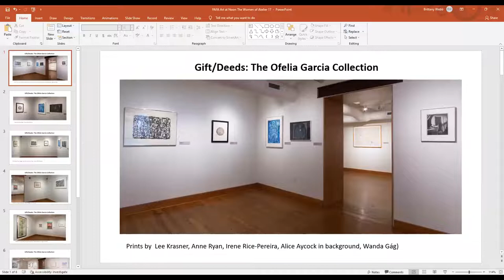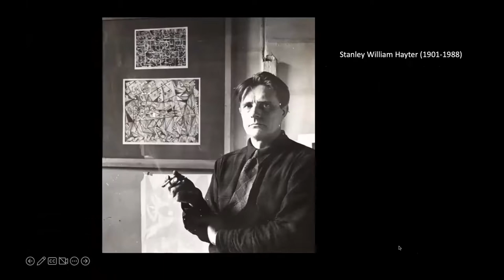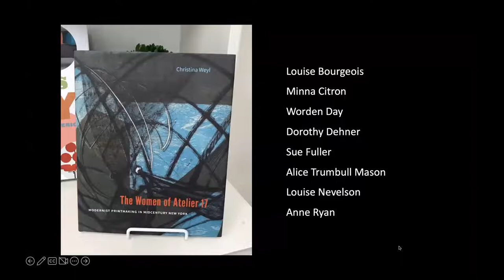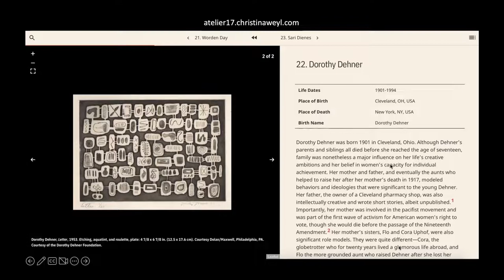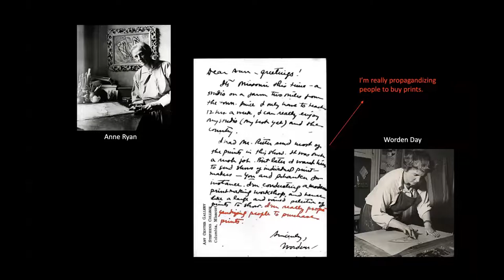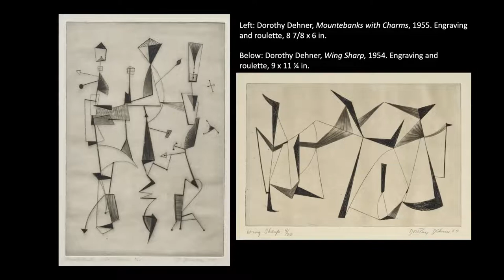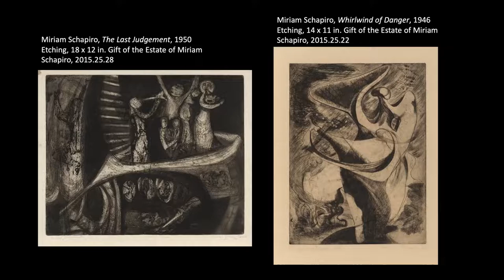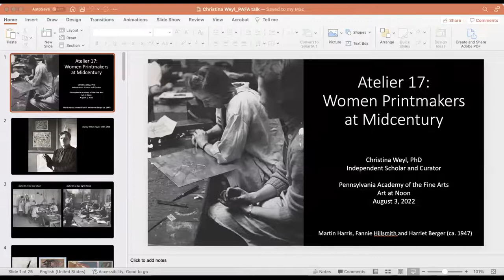Art At Noon Atelier 17: Women Printmakers At Midcentury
Atelier 17 was an avant-garde printmaking studio in New York City between 1940 and 1955 that served as a space for women artists like Anne Ryan, Miriam Shapiro, and Doroty Dehner were able to gain exposure to and create work in modernist styles of abstraction, surrealism, and expressionism.  Dr. Brittany Webb, Evelyn and Will Kaplan Curator of Twentieth Century Art and the John Rhoden Collection at PAFA will be in conversation with Christina Weyl, author of The Women of Atelier 17: Modernist Printmaking in Midcentury New York (Yale University Press, 2019), about the importance of this studio as well as the contributions of the women artists who created there.

Brittany Webb is the inaugural Evelyn and Will Kaplan Curator of Twentieth-Century Art and the John Rhoden Collection. In this role, Webb oversees the Museum’s collections, exhibitions, and programs of 20th century art and provides instruction for the School of Fine Arts at PAFA. Webb’s first exhibition at PAFA, Taking Space: Contemporary Women Artists and the Politics of Scale(November 2020-September 5, 2021) is co-curated with Jodi Throckmorton, Curator of Contemporary Art at PAFA. Webb is also organizing a major retrospective exhibition and catalogue of the work of the African American sculptor John Rhoden (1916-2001) and stewards a collection of nearly 300 sculptures by Rhoden, leading PAFA’s ongoing effort to place his artworks into the permanent collections of museums around the world. Prior to joining PAFA, Webb was a member of the curatorial staff of the African American Museum in Philadelphia. Dr. Webb holds a Ph.D. in Anthropology from Temple University and a B.A. in Political Science from the University of Southern California.

Christina Weyl is an independent scholar and curator with expertise on twentieth-century American printmaking. She received her BA from Georgetown University (2005) and completed her MA and PhD in art history at Rutgers University (2012, 2015). Her recent book, The Women of Atelier 17: Modernist Printmaking in Midcentury New York (Yale University Press, 2019) highlights the nearly 100 women artists who advanced modernism and feminism at Atelier 17, the avant-garde printmaking studio located in New York City between 1940 and 1955. With the support of a major grant from the Getty Foundation, she is currently co-curating an exhibition with Lauren Rosenblum for the International Print Center of New York focusing on Margaret Lowengrund and her pioneering effort to establish The Contemporaries as a hybrid printmaking workshop/gallery. She has published in Art in Print, Print Quarterly, and Archives of American Art Journal and contributed to several anthologies and exhibition catalogues. From 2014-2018, she served as Co-President of the Association of Print Scholars, a non-profit professional organization she co-founded in 2014. Prior to her graduate studies, she worked for Gemini G.E.L. at Joni Moisant Weyl, which represents the publications of the Los Angeles–based artists’ workshop Gemini G.E.L.

Image credits:
William Pippin. Anne Ryan, ca. 1949. Anne Ryan papers, circa 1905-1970. Archives of American Art, Smithsonian Institution.